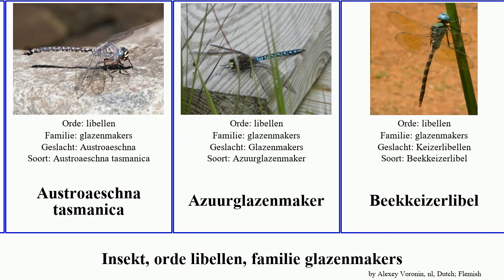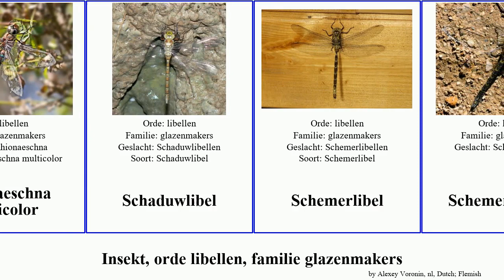Insekt, orde libellen, familie glazenmakers aeshna insect multicolor grote groene blauwe longipes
insekt orde libellen, familie glazenmakers.
insect of Order Odonata Family Aeshnidae, language: nl.

Aeshna subpupillata
Aeshna interrupta
Aeshna palmata
Aeshna umbrosa
Amerikaanse keizerlibel
Anax longipes
Anax strenuus
Austroaeschna flavomaculata
Austroaeschna tasmanica
Azuurglazenmaker
Beekkeizerlibel
blauwe glazenmaker
Dendroaeschna conspersa
glassnijder
Glassnijders
groene glazenmaker
grote keizerlibel
noordse glazenmaker
paardenbijter
Rhionaeschna multicolor
Schaduwlibel
Schemerlibel
Schemerlibellen
Siberische glazenmaker
vroege glazenmaker
zuidelijke glazenmaker
zuidelijke keizerlibel